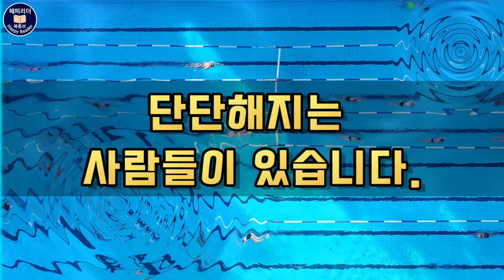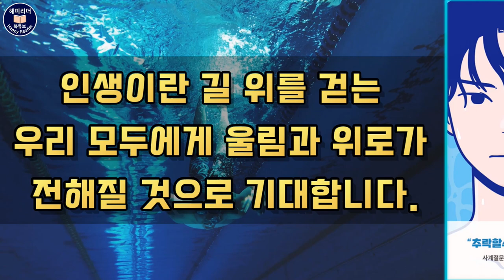오디오북 / 올여름 시원한 소설 한 편 [일만 번의 다이빙] 다산북스 / 신간 audio book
한 걸음 올라서기 위해
일만 번 떨어지는
다이빙 유망주들의 뜨거운 분투기
[ 일만 번의 다이빙 ]
지은이 : 이송현

00:00 해설
01:40 꽃 피었네
42:18 간식의 기술

'일만 번의 다이빙'은 수없이 뛰어내림으로써
비상을 꿈꾸는 다이빙 선수들의
굳은 의지와 치열한 성장 스토리를
담고 있습니다.

우아하고 아름답게 수면을 향해
낙하하는 다이빙 선수들의
불굴의 의지와 애환이
현장감있게 펼쳐지고 있어
마치 그 치열하고도 뜨거운 세계에
함께 하고 있는 듯한
감동을 느끼게 해줍니다.

꿈을 이루기 위한
일만 번의 시도와 노력이
어떻게 다이빙 유망주들의
인생을 지배하고 일으켜
세우는지 지켜보는 동안

인생이란 길 위를 걷는 우리 모두에게
울림과 위로가 전해질 것으로 기대합니다.